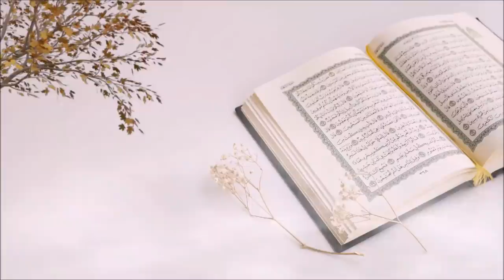Doosroun Ko Khush Karna Bund Kardain! | Nouman Ali Khan Urdu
Nouman Ali Khan is an American Muslim speaker and Arabic instructor who founded the Bayyinah Institute for Arabic and Qur’anic Studies after serving as an instructor of Arabic at Nassau Community College. Since then he has taught more than 10,000 students through traveling seminars and programs. With millions of social media followers, Nouman is one of the most influential young western Islamic speakers. He has also been named one of the 500 most influential Muslims in the world by the Royal Islamic Strategic Studies Centre of Jordan

Nouman Ali Khan Surah Yasin
Quraan recitation
NAK
Quran weekly
Bayyinah urdu
Urdu islam
Bayyinah Dream Intensive
Surah Yusuf
Surah Kahf
Nouman Ali Khan Tafsir